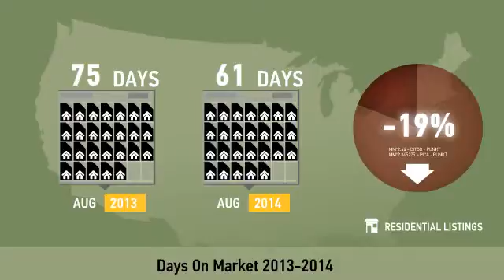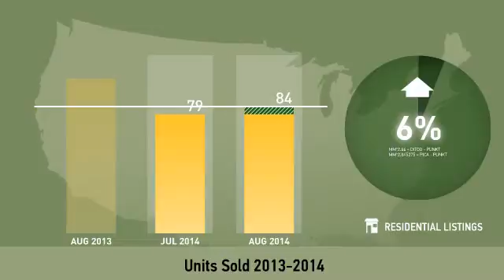Steele Creek Area,NC, Real Estate Market Update from allentate,August,2014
allentate Video Update recapping market activity within Steele Creek Area, NC, during the month of August, 2014